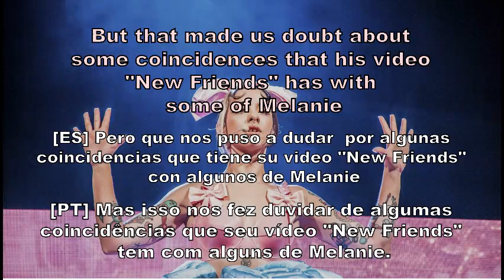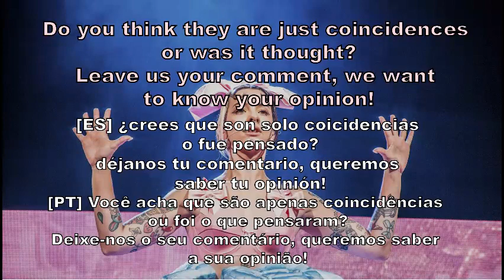Maty Noyes COPIED Melanie Martinez? | Melanie Martinez Facts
🎬 AUDIOVISUAL PRODUCER:Daniela Pardo

Melanie Martínez Was Copied or Is It Coincidence [Maty Noyes]